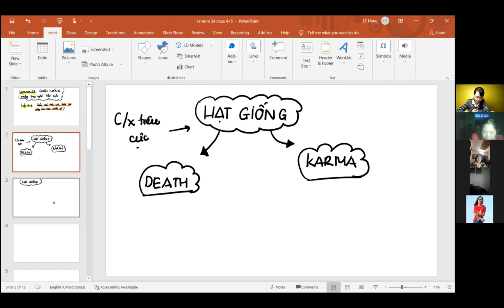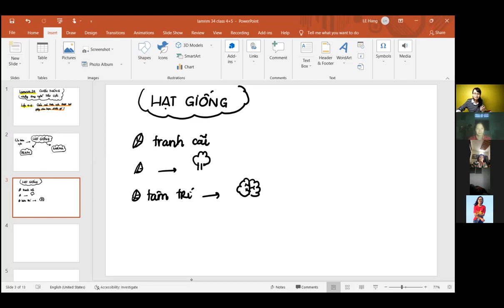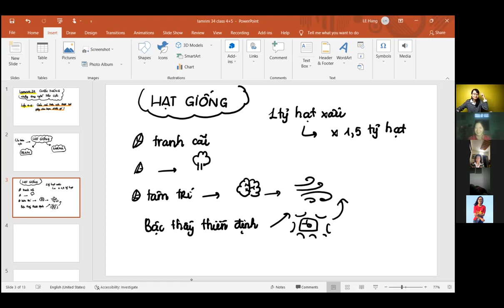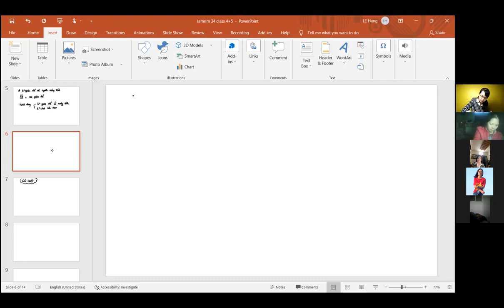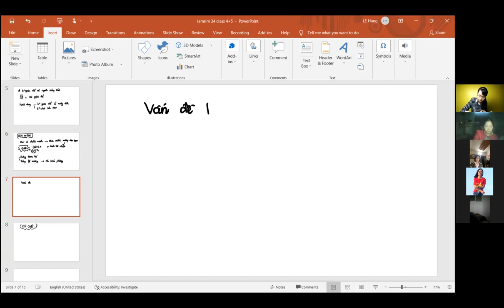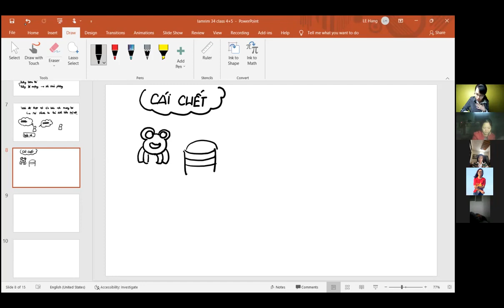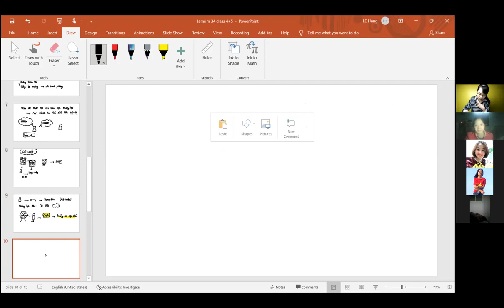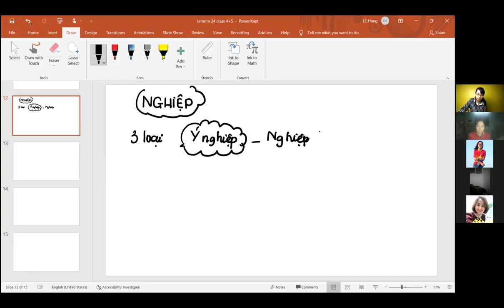Lamrim 34 - Lớp 4+5 | Cảm xúc tiêu cực thật sự gây cho bạn điều gì? | Hằng SN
Lớp 4 và lớp 5 của Lamrim 34 tập trung vào việc đi vào việc cảm xúc tiêu cực thật sự gây cho bạn những vấn đề gì ngoài việc ảnh hưởng đến thể chất bạn?

Cảm xúc tiêu cực tạo ra hạt giống gì và dẫn đến cái chết như thế nào?
Cách để giúp đỡ người thân khi họ sắp qua đời?
3 loại nghiệp là gì?
Làm thế nào thay đổi được nghiệp xấu của người khác?
Nghiệp đưa bạn đến Niết bàn là gì?

Tất cả sẽ có câu trả lời trong Lớp 4 và lớp 5 của Lamrim 34

Các bạn có thể download free slide các bài tóm tắt Lamrim 34 của mình tại đây

Tìm hiểu rõ hơn: Lamrim là gì? Tại sao phải học Lamrim?